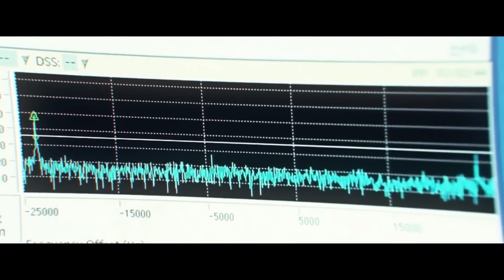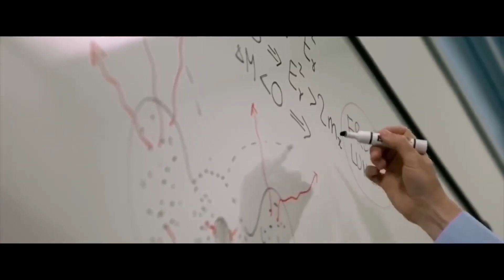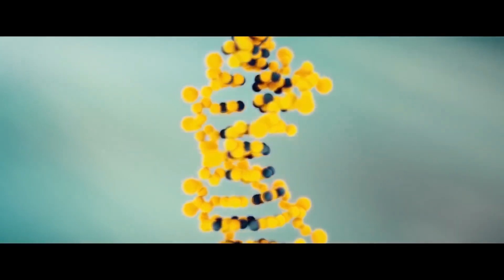Life is found! Hubble telescope discovered new planets better. Do aliens exist?